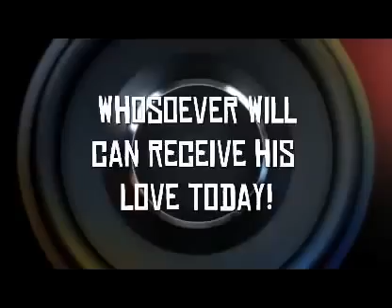We Love Jesus (Kids Praise and Worship) (Lyric video)